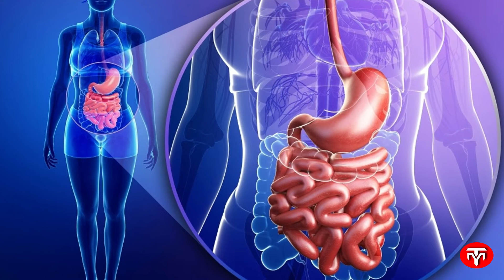KATRALAI USES IN TAMIL | காற்றாழையின் நன்மைகள்| சோற்று கற்றாழை பயன்கள் | SOTRU KATRALAI PAYANGAL